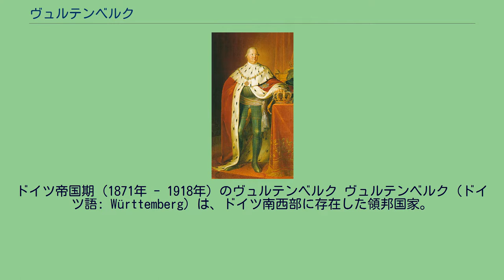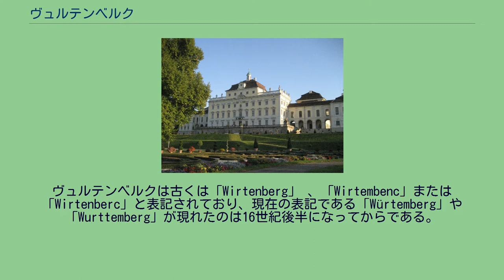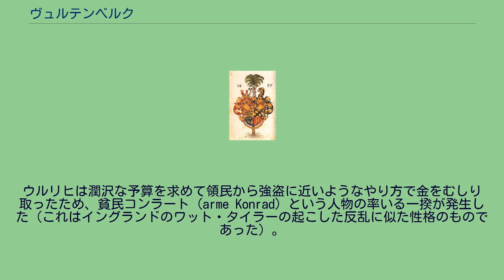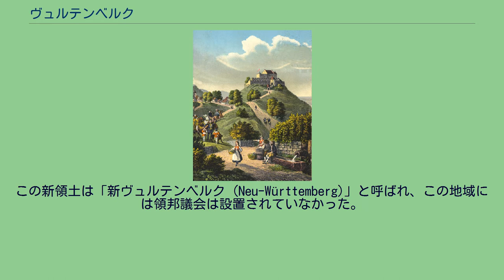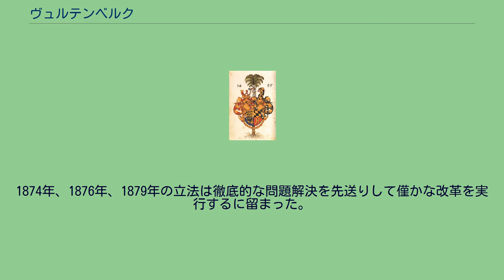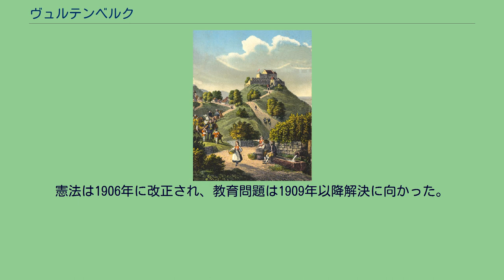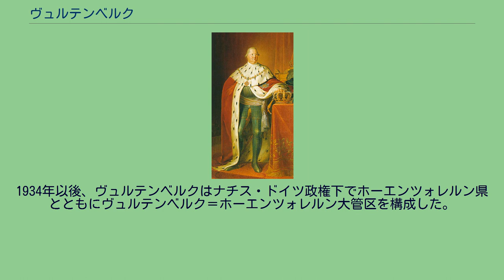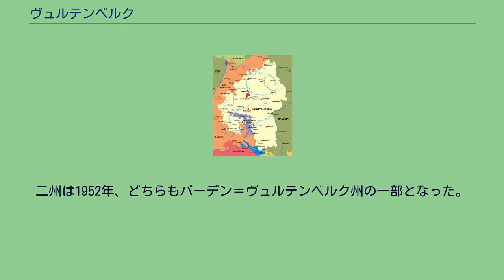ヴュルテンベルク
ドイツ帝国期（1871年 - 1918年）のヴュルテンベルク ヴュルテンベルク（ドイツ語: Württemberg）は、ドイツ南西部に存在した領邦国家。
首都はシュトゥットガルトであったが、一時期は君主の座所がルートヴィヒスブルクやウラッハに置かれたこともある。
現在はドイツ連邦共和国のバーデン＝ヴュルテンベルク州の東北部の部分を構成する。
ヴュルテンベルク家揺籃の地ヴィルテンベルク城、18世紀の版画 「ヴュルテンベルク」という地域名が何に由来するのかははっきりしない。
以前は「Wirth am Berg」という語から派生したものだという説が広く浸透していたが、これは研究者たちによって否定されている。
「Wiruto」「Wirtino」といった個人名から派生しているという説や、「Virolunum」「Verdunum」といったケルト語系の地名に由来するという説もある。
いずれにせよ、シュトゥットガルト近郊のヴィルテンベルク城の城主が近隣地域へと領土を拡大していき、その領土が城主の住む城の名前で呼ばれるようになったことで、「ヴュルテンベルク」が地域名として定着した。
ヴュルテンベルクは古くは「Wirtenberg」 、「Wirtembenc」または「Wirtenberc」と表記されており、現在の表記である「Würtemberg」や「Wurttemberg」が現れたのは16世紀後半になってからである。
1806年には「Würtemberg」が正式な表記と定められたが、「Wurttemberg」の方も頻繁に使われ、貨幣や公文書にも時には使われた。
ヴュルテンベルクに最初に住んだことが判明している民族集団はケルト族であり、その次がスエビ族であった。
紀元1世紀、ローマ人がこの地域を征服し、防壁を築いて自分たちの帝国の守りを固めた。
3世紀初め、アレマンニ族はローマ人をライン川およびドナウ川以南へと追い出してヴュルテンベルクとなる地域を支配したが、クロヴィスという王に率いられたフランク族がアレマンニ族を496年に壊滅させ、この地域の新しい支配者となった。
ヴュルテンベルクはこれ以降4世紀にわたって強大なフランク王国の一部であり、王が任命した伯に統治されていたが、9世紀になるとドイツのシュヴァーベン公国に包摂された。
1268年、それまでシュヴァーベン公国を統治していたホーエンシュタウフェン王朝最後の当主コンラディンが死ぬと、その遺領の大部分を受け継いだのはヴュルテンベルク伯であった。
ヴュルテンベルク伯一族の始祖は、1080年頃から史料に登場するようになったヴィルテンベルク城の城主コンラート・フォン・ボイテルスバッハである。
ヴュルテンベルク伯に関する詳しい事績が判明するようになるのは、1241年から1265年まで伯の地位にあったウルリヒ1世の治世からである。
ウルリヒ1世はシュヴァーベン公の家臣で、ウルムの町の庇護者であり、ネッカー川とレムス川に挟まれた谷間に広大な領地を所有し、1262年にはウラッハの町を支配下においた。
ウルリヒ1世の二人の息子、ウルリヒ2世伯とエーバーハルト1世伯のもとで、ヴュルテンベルク伯家の勢力は着実に拡大していった。
エーバーハルト1世伯は3人のローマ王と敵対して、時には王を破って優位に立った。
また自領を2倍の広さに拡大し、伯爵の居城をヴィルテンベルク城から現在のシュトゥットガルト市の中心部にあるシュトゥットガルト古城に移した。
エーバーハルト1世伯の後継者たちは彼ほど優秀ではなかったが、しかし全員がヴュルテンベルク伯領を拡大させていった。
伯爵たちは1381年にテック公爵領を購入し、1397年には女子相続人との結婚によってモンベリアル（メンペルガルト）伯領を入手した。
ヴュルテンベルク家の領土は一時は二つの家系によって分割されたが、1482年にはミュンシンゲンの和約が結ばれ、ヴュルテンベルク伯家の領土はエーバーハルト5世のもとに再統一されることになった。
この家内協定は1495年、帝国議会において神聖ローマ皇帝マクシミリアン1世の認可を得た。
ドイツの他の領邦ではあまり見られないことであるが、ヴュルテンベルクでは1457年から二院制の領邦議会 (Landtag) が存在しており、伯爵による新たな課税を承認する役目を持っていた。
ヴュルテンベルクの紋章、1495年 1495年にヴュルテンベルクは公国となった。
ヴュルテンベルクは大国に囲まれなが...